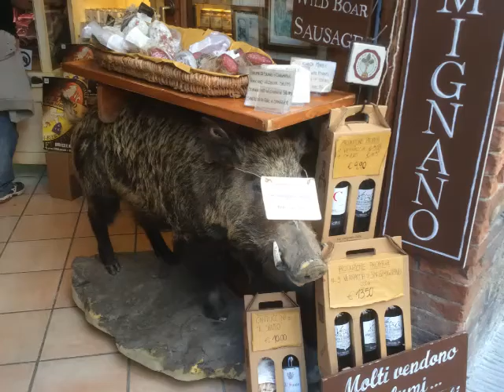san gimignano may 25 2015